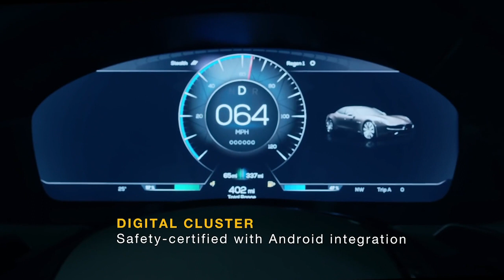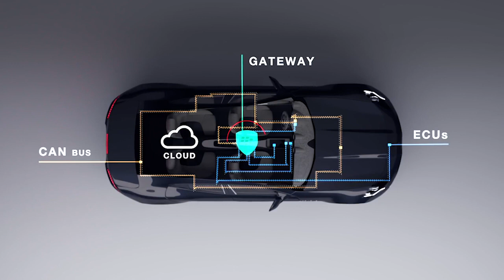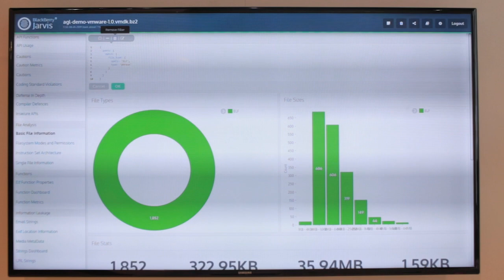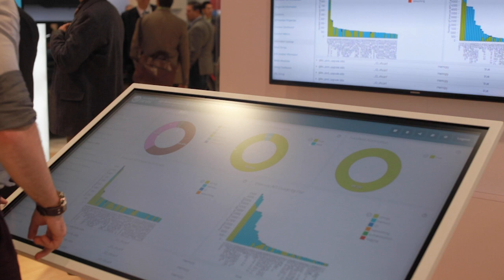CES 2019, BlackBerry QNX, Software, Digital cockpit, and the future of mobility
CES 2019, Frost & Sullivan's Niranjan Manohar, Research Manager, with Connectivity & Autonomous IOT, Mobility - speaks with BlackBerry QNX’s, Victor Marques, Vice President Engineering Services, in regard to their software, Digital cockpit, and the future of mobility